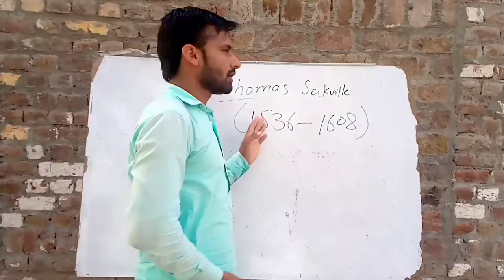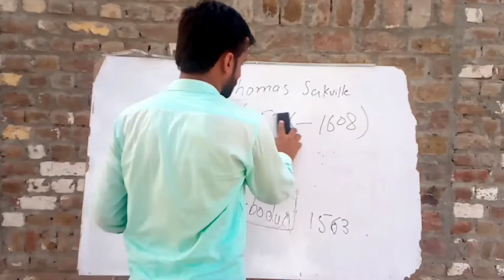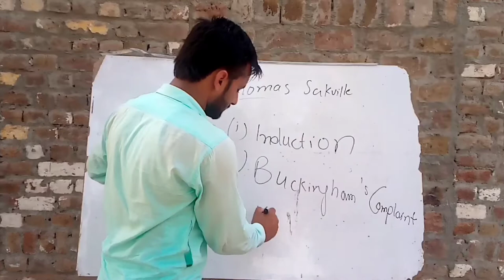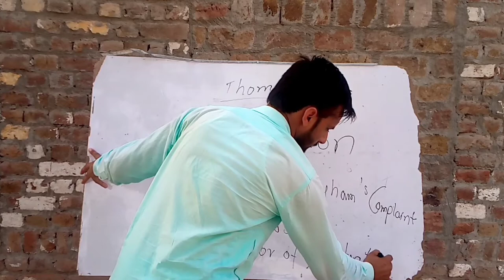Thomas Sackville||Elizabethan age||English literature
Thomas Sackville
  English poet
    Elizabethan dramatist